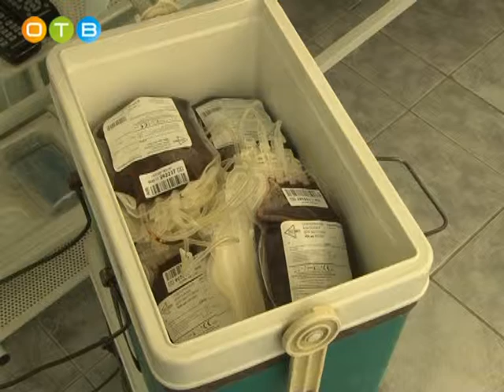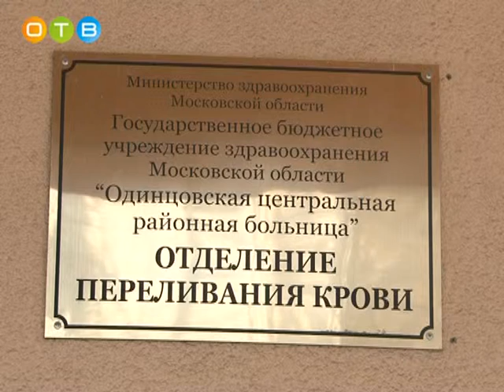Донорская акция на станции переливания крови ЦРБ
Ежедневно в переливании крови нуждаются люди, пострадавшие в ДТП и в результате других несчастных случаев, роженицы, новорождённые, онкобольные. И это еще не полный перечень тех, кому для спасения необходимо участие доноров. В минувшую среду на Одинцовской станции переливания крови прошла областная донорская акция. Кто принял в ней участие, узнала наша съемочная группа.